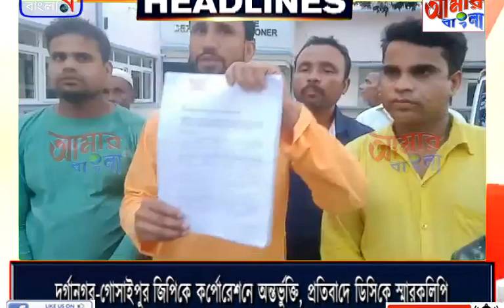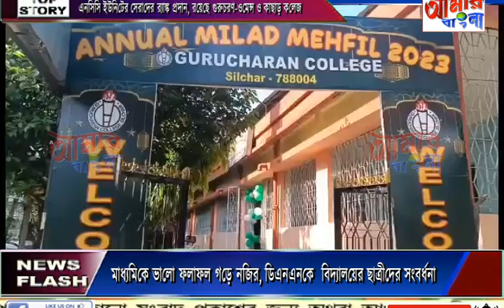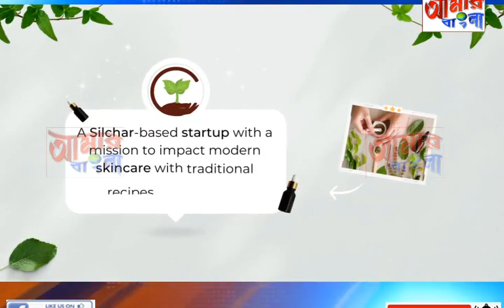AAMAR BANGLA NEWS # 29-05-2023_